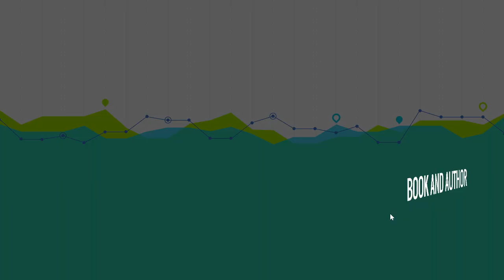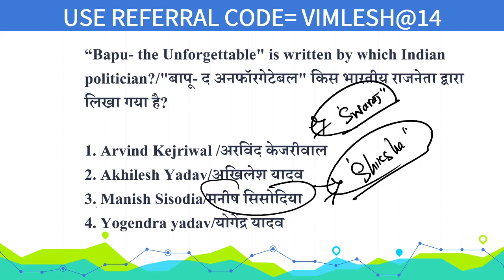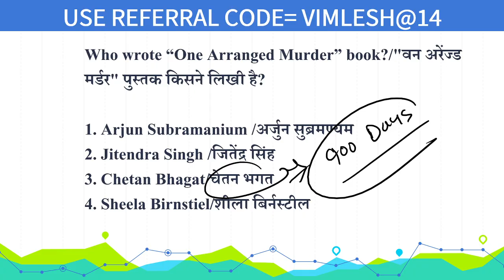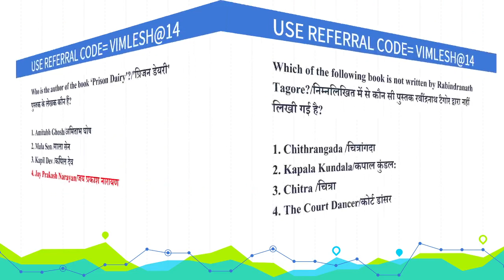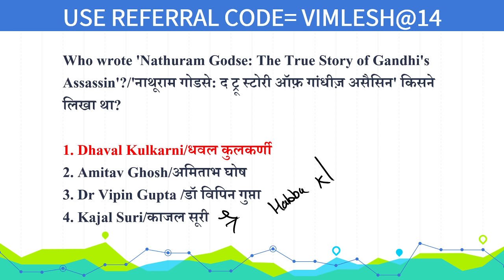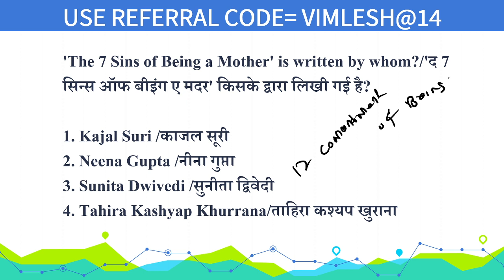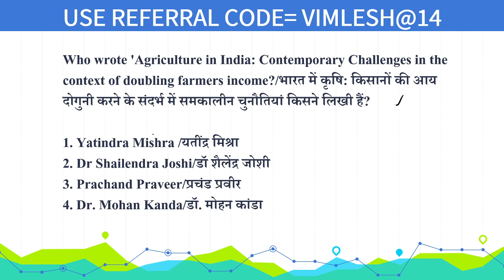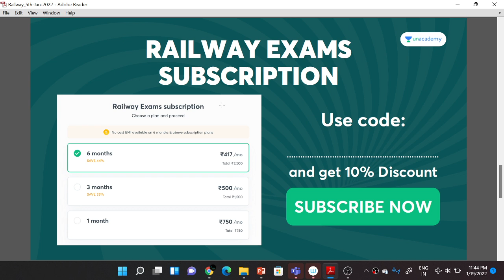2022 Important Books and Author of 2021 || महत्वपूर्ण पुस्तक और लेखक 2022 list of 200 Books Railway